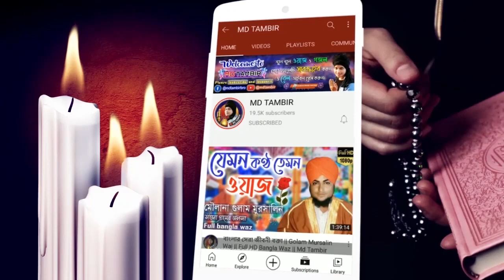Jonmo amar nobir juge || Hd video gojol || maulana nur islam birbhum || Md Tambir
jonmo amar nobir juge hole kemon hoto | beautiful bangla gojol by maulana nur islam rezvi.

artist: maulana nur islam rezvi
produced by: md tambir
source: nur islam rezvi
edit: md tambir